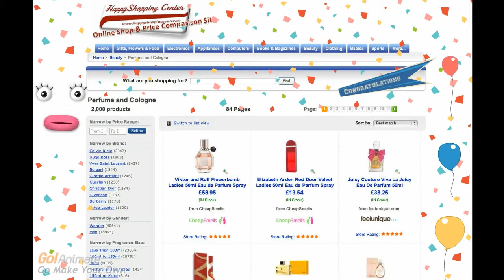HappyShopping Center : Perfume and Cologne Section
HappyShopping Center Online Shop and Comparison Site, Perfume and Cologne Section. With More than 2000 products to compare before you buy your favourite perfume.. Visit HappyShopping Center. You'll be surprised with what you'll Find.

Credits:HappyShopping Center